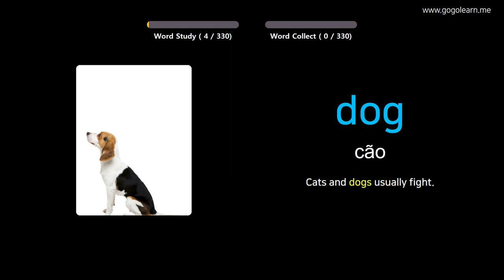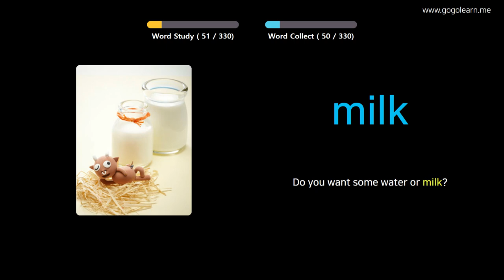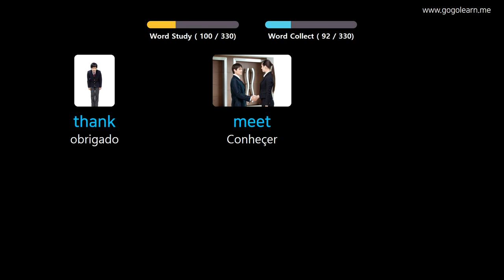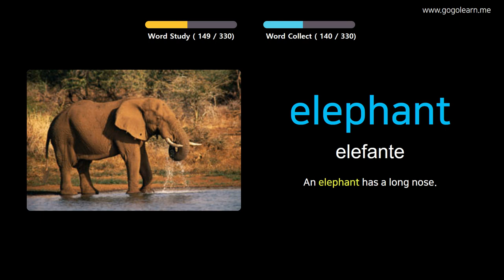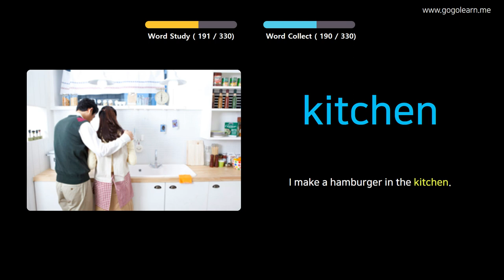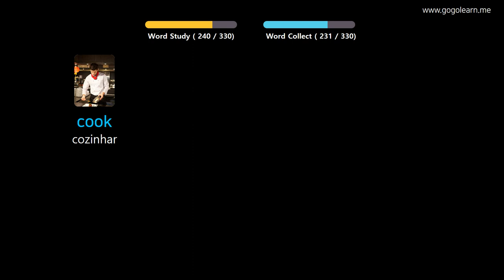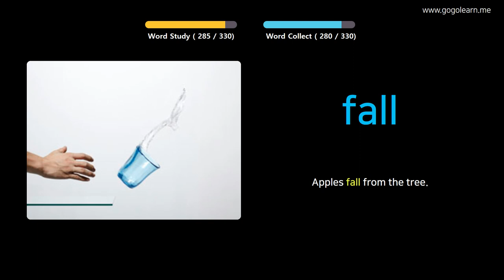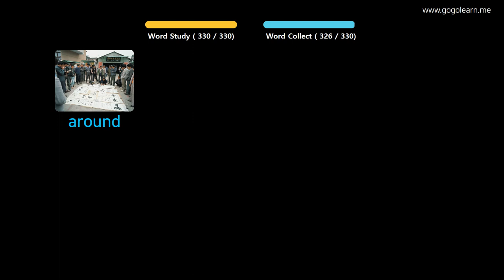Aprendendo Inglês Através De Fotos |Vocabulário Inglês Escutando Enquanto Dirige | Golearn